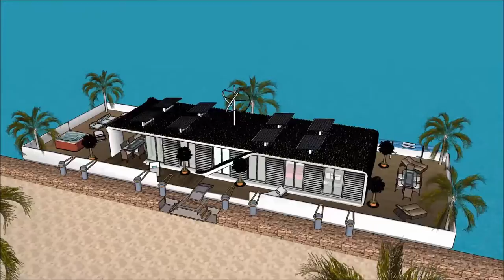Barcos casas flutuantes Casas flutuantes Alqueva na Holanda Amsterdam casa Fluvial Brasil Build 3D m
The floating house villa houseboatzania launching an innovative high-end luxury yacht floating house villa mansion home design potentially as a display of exhibition of the Barcos casas flutuantes Casas flutuantes Alqueva na Holanda Amsterdam casa Fluvial Brasil Build 3D m.

The collection of the Floating house villa houseboatzania concept of Barcos casas flutuantes Casas flutuantes Alqueva na Holanda Amsterdam casa Fluvial Brasil Build 3D m consists of high luxury and architectural art pieces in minimalism combined with living on the waterfront of the harbour.

The floating house villa mansion yacht design has the basis to sustain living with high standards and contemporary structural design - Barcos casas flutuantes Casas flutuantes Alqueva na Holanda Amsterdam casa Fluvial Brasil Build 3D m with numerous of prospects for excessive living and celebrating the desire of life worldwide: